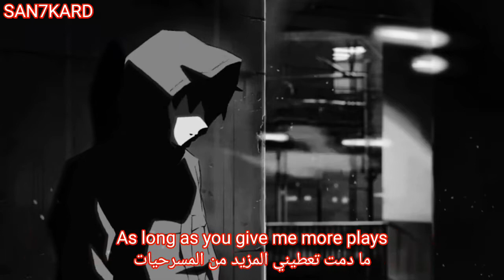LORD GASP - Guillotine [Lyrics]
artist: LORD GASP

song name: Guillotine

prod. Outofmind

more lyrics video Music LORD GASP

Lord Gasp - Close Your Eyes And It Might Pass

lyrics:

Quick
Pull up at their front door with a brick
Break a skull and leave em' dizzy like it's liquor
Lick a dick she said she need that nicotine
Slice some wiggas they would call me guillotine

Straight from another dimension, think i'm trapped here
They be looking at me like Mark at his hearing
I got em' on hook like they're wearing my earrings
Bitches shooked , I oil them like bearings

I might get all in my plate Like it or don't think that i care?
As long as you give me more plays
Gimme more placements, drip on the pavement
Make em' all trip on my laces
Drilling a hole, carrying gold straight to my land by the mansion

Bitches shooked , I oil them like beariongs

support me